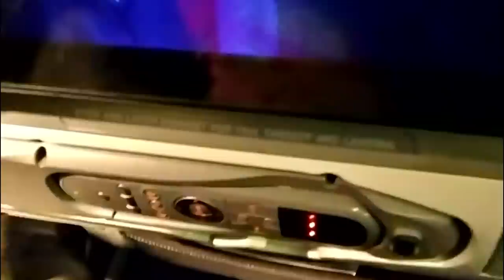Confronting My Dr. About My BREAST RESULTS And This is What He said 🥺